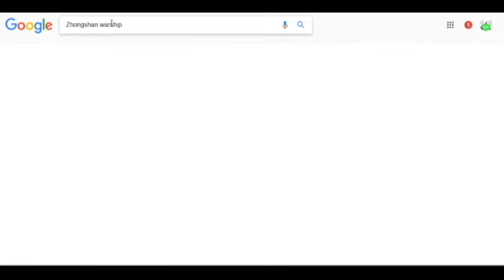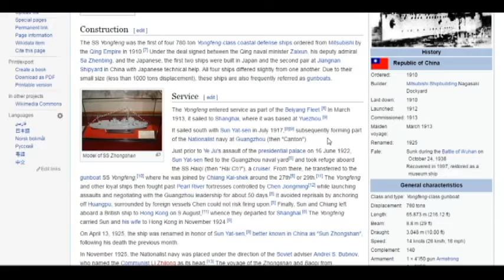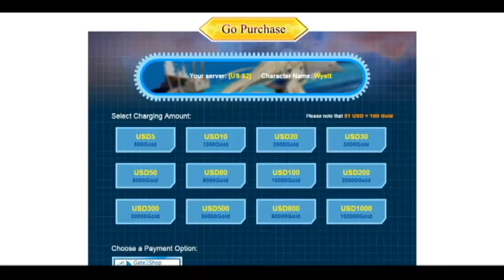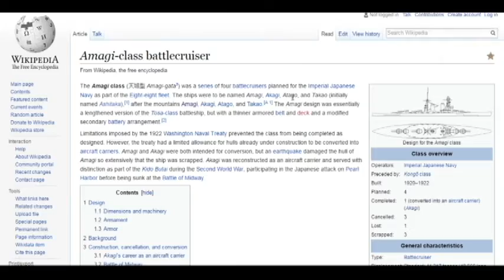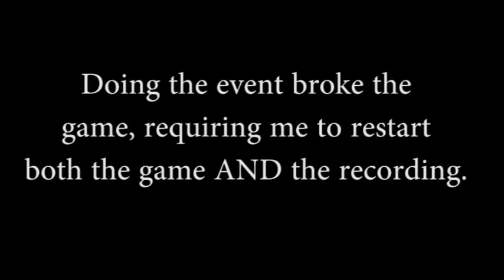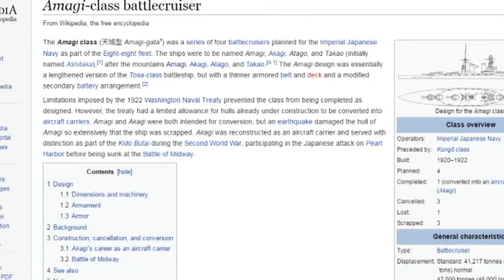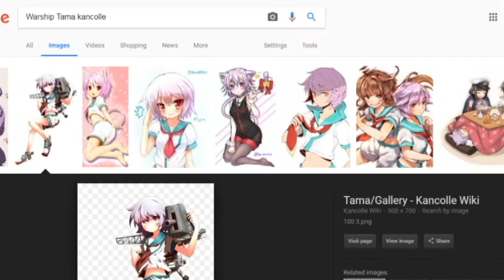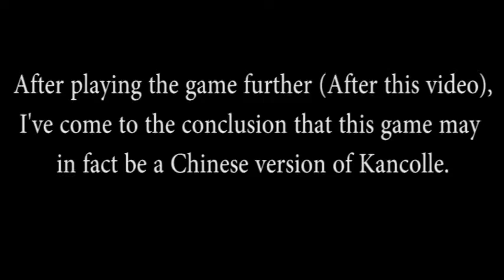Kantai Collection - Gogames | Episode 2: Unfamiliar Faces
In the slightly-less-funny part 2 of the Kancolle Gogames playthrough, I obtain more ships that look MUCH different than I remember. Also, the music is VERY loud.

Also, slightly early upload! Hooray! It's due to a lack of work! Ohno . . .